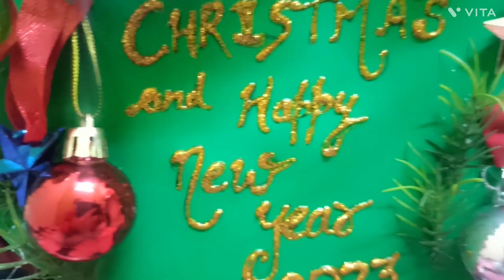Merry Christmas & Happy New Year 2023 Wall Hanging design